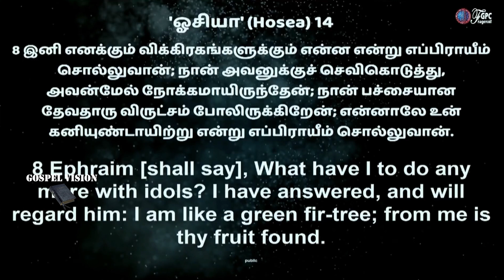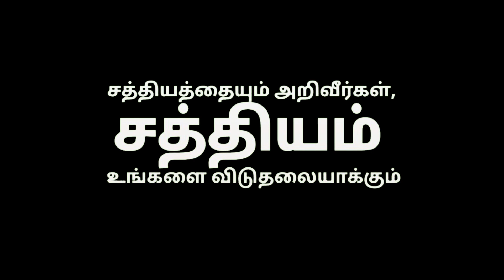இனி எனக்கும் விக்கிரகங்களுக்கும் என்ன - JOHNSAM JOYSON - Tamil Christian Message - Fgpc Nagercoil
வருத்தப்பட்டுப் பாரஞ்சுமக்கிறவர்களே! நீங்கள் எல்லாரும் என்னிடத்தில் வாருங்கள், நான் உங்களுக்கு இளைப்பாறுதல் தருவேன்.

மத்தேயு 11.28.

 நானே வழியும் சத்தியமும் ஜீவனுமாயிருக்கிறேன், என்னாலேயல்லாமல் ஒருவனும் பிதாவினிடத்தில் வரான்.

யோவான் 14.6

புதிதான ஜீவனுள்ளவர்களாய் நடந்துக்கொள்ளுங்கள்

 இயேசுகிறிஸ்துவின் இரத்தம் சகல பாவங்களையும் நீக்கி, நம்மைச் சுத்திகரிக்கும்.
1 யோவான் 1:7.7